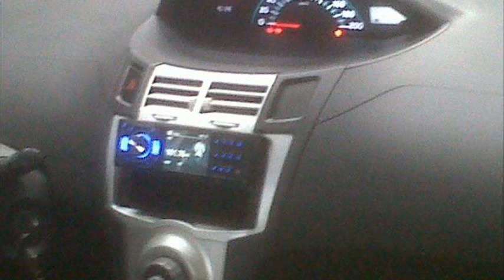Toyota Yaris 1.3 Sport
toyota yaris sport 1.3 2009
toyota yaris sport xli 1.3 2006
toyota yaris sport usado
toyota matrix sport
toyota yaris sport 1.3 rendimiento